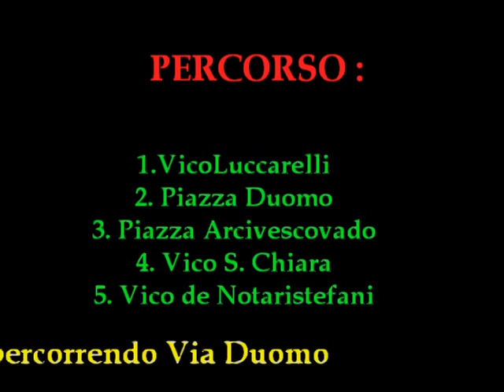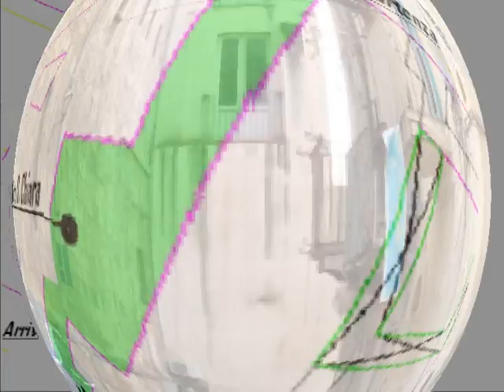Taranto Città Vecchia: zona Piazza Duomo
Foto scattate nelle seguenti vie:
1. Vico Luccarelli;;
2. Vico de Notaristefani;
3. Vico Santa Chiara;
Via e Piazza Arcivescovado;
Piazza Duomo